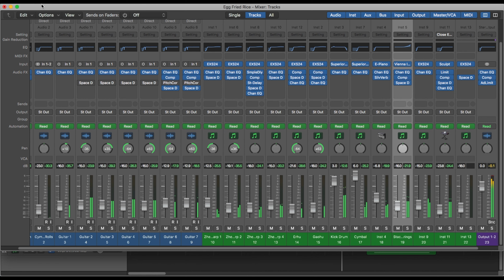Egg Fried Rice - Logic Pro Template Download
Asian style instrumental world music with elements and instruments of Eastern culture peppering the uplifting vibe of the track. This oriental music evokes a coming of age image, with a positive vibe throughout and a pleasant use of the zheng harp and other Chinese instrumentation. This track perfectly combines traditional with modern, instilling a happy feeling. It is a light and airy instrumental stinger suitable for TV adverts, idents, short scenes, TV themes, atmospheric logos, travel documentaries and various other media productions.

Bonus gift included in download

Download Size:  527.1 MB
Uncompressed Size:  345.5 MB

Track Duration:  0:20

Mood: bright, celebratory, corporate, cheerful, happy, positive and quirky
Instrumentation: Zheng harp, percussion, erhu, gaohu, electric guitar, guzheng, electric piano, tam tam, drums, strings, synthesizer

Logic Pro X template project download for 'Egg Fried Rice' by award-winning music producer Jon Brooks.

Note: You may have to replace a couple of the plugins for similar ones unless you have them yourself; otherwise playback might be a little different. Audio files, settings, full mix bounce, automation, mixed elements and mastering chain are included.

Plugins/Soundbanks:
Logic Pro Stock Plugins
Superior Drummer
Ethno World 2
Vienna Instruments
Distorted Reality 2